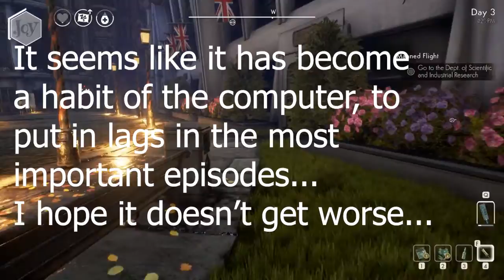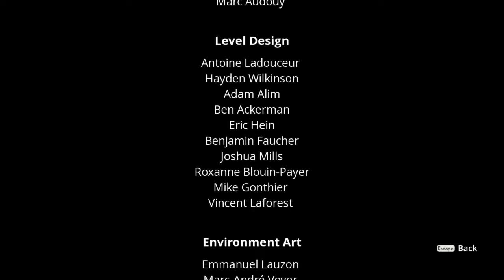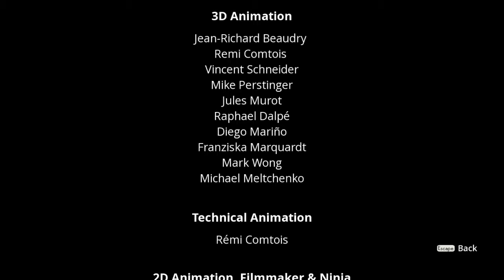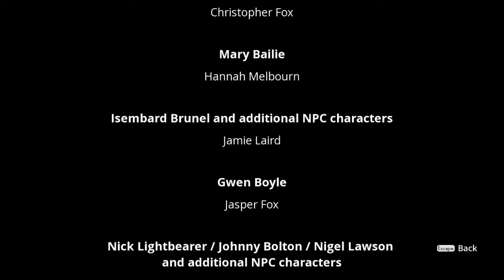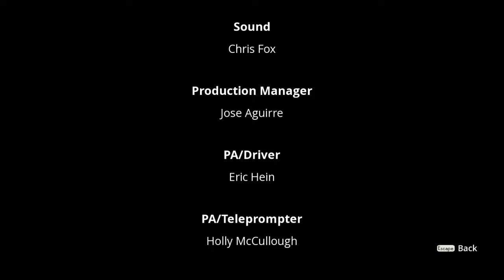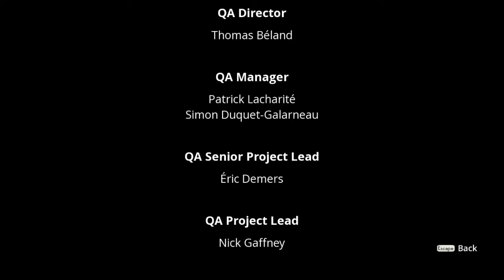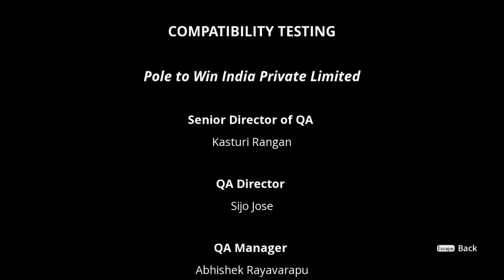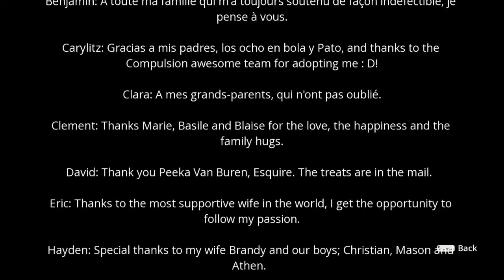We Happy Few ~34~ Can You Handle The Truth?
This episopde we face trouble in the Science Department again, outsmart a headmistress, finally meet the Commitee and ultimately reveal the truth to everyone and ourselves through Uncle Jack.